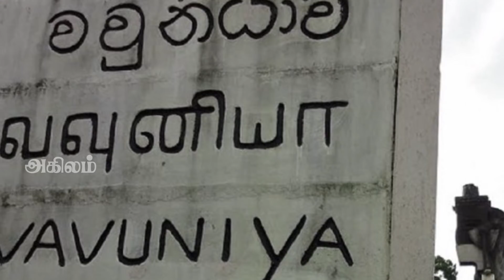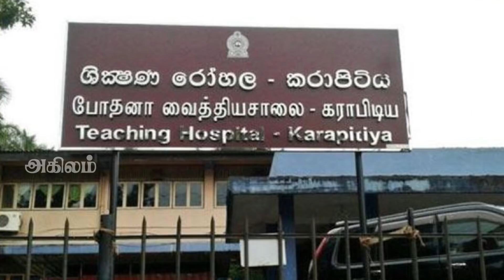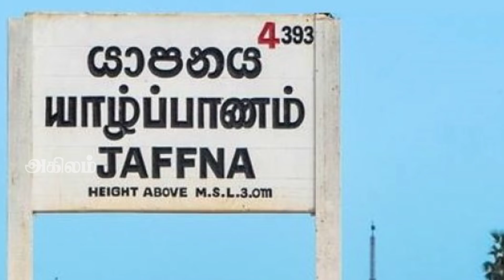இலங்கைக்கு கடும் எச்சரிக்கை விடுத்த இந்தியா